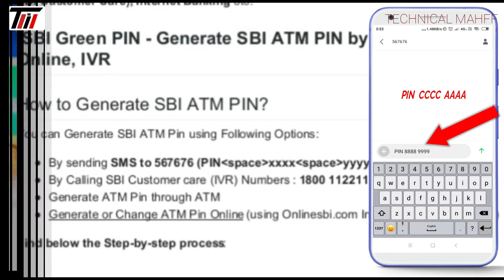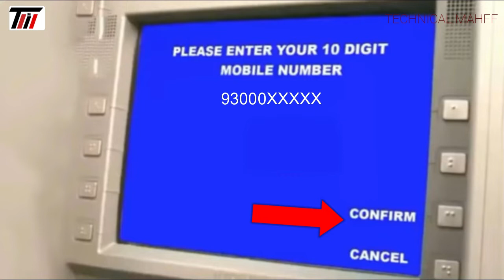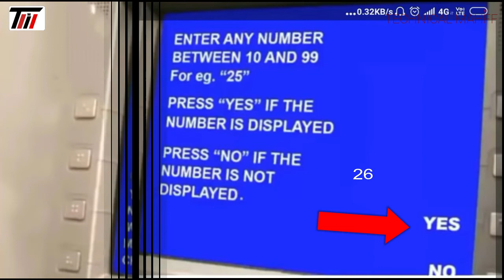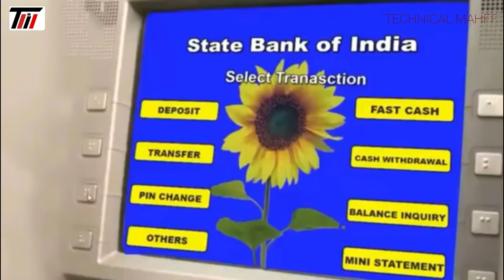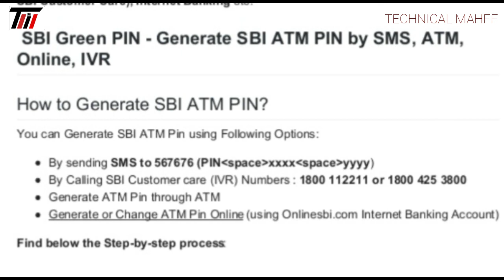How to generate sbi atm pin online in hindi urdu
state bank of india ka pin generate kaise kare

your ques:
 sbi debit card pin generation process in hindi,
 how to regenerate atm card pin of sbi,
  generate new atm pin,
 create atm pin,  how to activate sbi atm card,
  online atm pin generation,
Atm pin generation process,
 Sbi pin generate customer care number,
Sbi pin generate kaise kiya jata hai, Sbi pin generate video,
 Sbi pin generate karne ka tarika,
 Sbi pin generate by sms